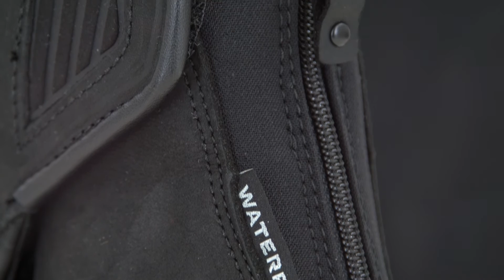Мотоботинки Icon RAIDEN TREADWELL